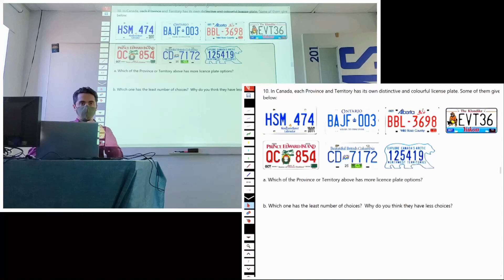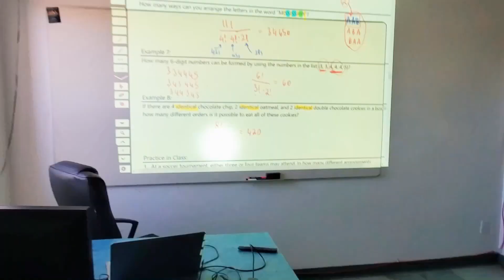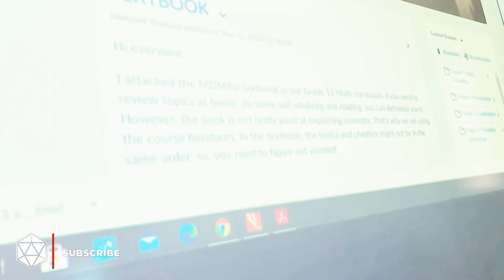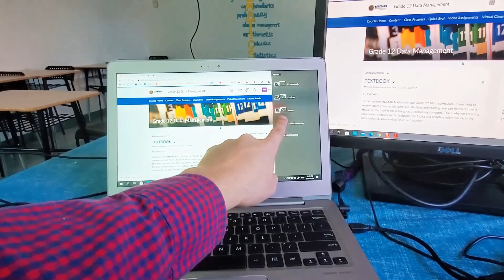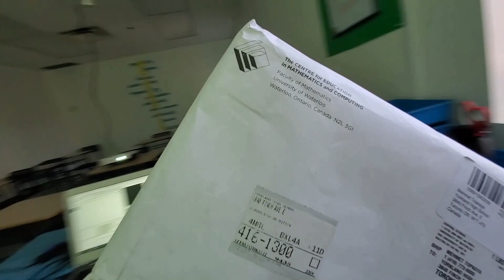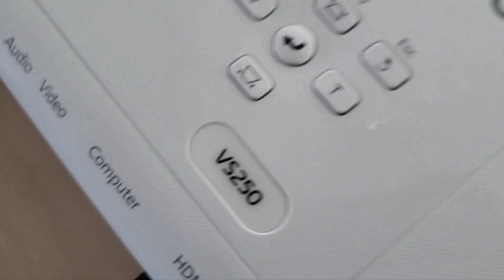Teaching Online and In Person Simultaneously - Synchronous/Blended/Hybrid/Concurrent Teaching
In this video, you will see how I am performing teaching face to face with remote students.  You will also see my setup and all the required technology to manage hybrid/concurrent/synchronous/blended/dual modality/simultaneous teaching.

ASUS UX330:
Amazon US
Amazon CA
Amazon DE
Amazon IT

EPSON VS250 PROJECTOR:
Amazon US
Amazon CA
Amazon UK
Amazon DE
Amazon ES (similar model)
Amazon FR
Amazon IT
Amazon JP

GAOMON S620 GRAPHICS TABLET:
Amazon US
Amazon CA
Amazon UK
Amazon DE
Amazon ES
Amazon FR
Amazon IT
Amazon JP

HDMI SPLITTER:
Amazon US
Amazon CA
Amazon UK
Amazon DE
Amazon ES
Amazon FR
Amazon IT
Amazon JP

MICRO HDMI TO HDMI ADAPTER:
Amazon US
Amazon CA
Amazon UK
Amazon DE
Amazon ES
Amazon FR
Amazon IT
Amazon JP

HDMI MALE TO MALE CONNECTOR:
Amazon US
Amazon CA
Amazon UK
Amazon DE
Amazon ES
Amazon FR
Amazon IT
Amazon JP

VGA TO HDMI ADAPTER:
Amazon US
Amazon CA
Amazon UK
Amazon DE
Amazon ES
Amazon FR
Amazon IT
Amazon JP

MICROPHONE I AM USING:
FIFINE T669
Amazon US
Amazon CA
Amazon UK
Amazon DE
Amazon ES (similar one)
Amazon FR
Amazon IT
Amazon JP

My Video Studio And Screen Recorder:
COREL VIDEO STUDIO
Amazon US
Amazon CA
Amazon UK
Amazon DE
Amazon FR
Amazon ES
Amazon IT
Amazon JP

Amazon Store!